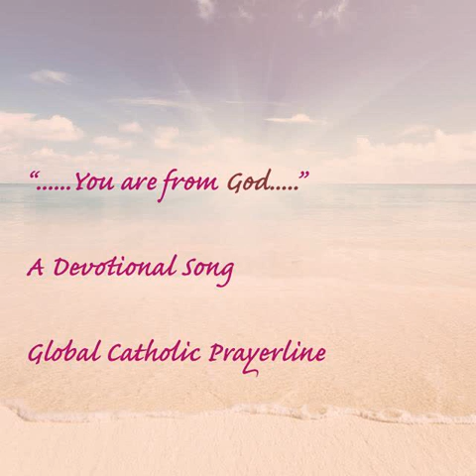You are from God-Global Catholic Prayerline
You are from God